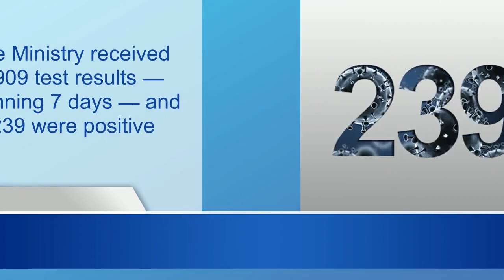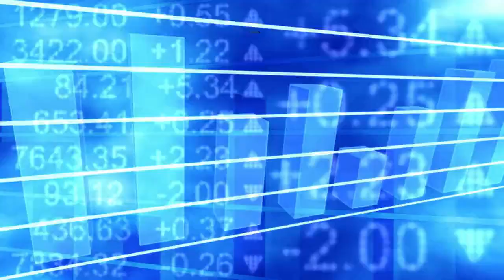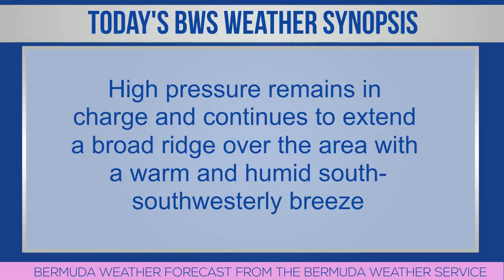Bermuda Newsflash For Thursday July 7, 2022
| Bermuda | Thurs, July 7, 2022: Boris Johnson to resign as UK Prime Minister | BMA issue warning about Renfrew Capital |Beyond Plastic Bermuda launches new website | Superyacht ‘Lady May’ visits Bermuda | PGA golf event to be stand-alone in 2022 | Discussion on reproductive rights tonight | Boat & moorings registration back in service | 239 new Covid cases | 258 active, 12 in hospital | 152 cases announced so far this month